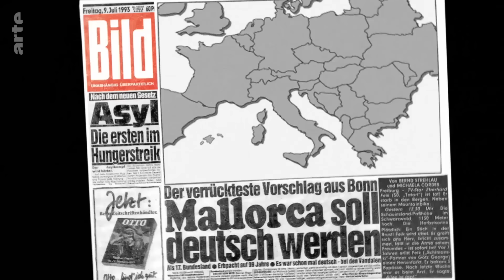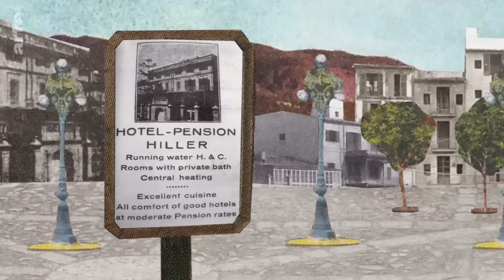Mallorca | Karambolage España | ARTE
Celia Schütt nimmt uns mit ins 17. Bundesland: nach Mallorca! Sie freuen sich schon auf Urlaub, Sonne, Sandstrand? So einfach ist es nicht...

Autorin: Celia Schütt

Regie: Timo Katz & Christine Gensheimer